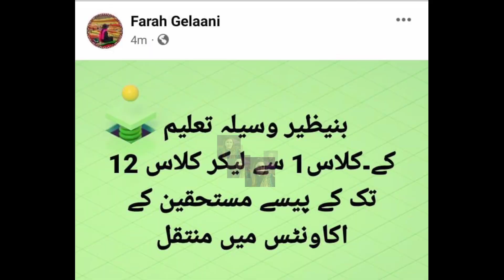Good News 😊 Janch Partal New Update| Awareness Services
Asalamoalikum
In this video I'm gonna share an update about janch partal payment